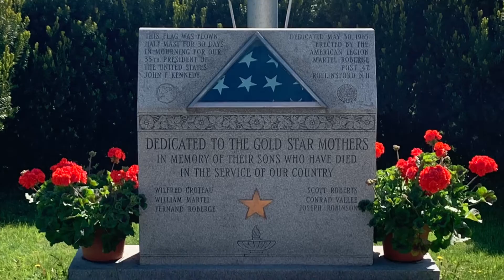Foundry Landing #2 Rollinsford May 2020